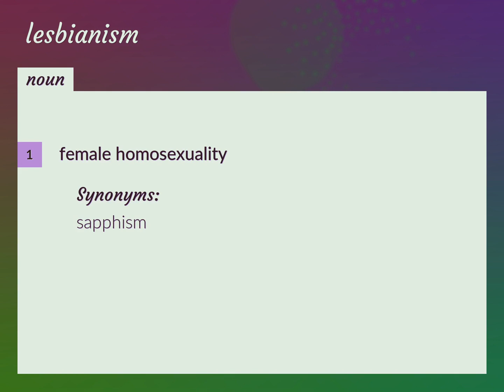Lesbianism | meaning of Lesbianism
What is LESBIANISM meaning?